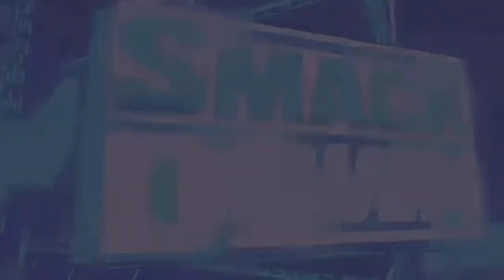WWE 2K24 SmackDown: Episode 29